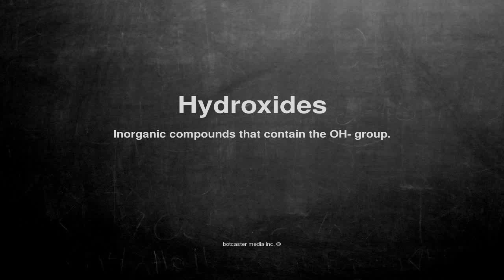Medical vocabulary: What does Hydroxides mean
What does Hydroxides mean in English?